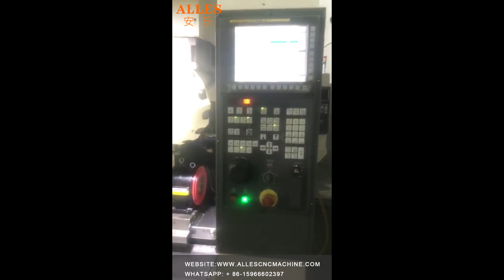VMC850 Spindle speed 24000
This product is from ALLES CNC;